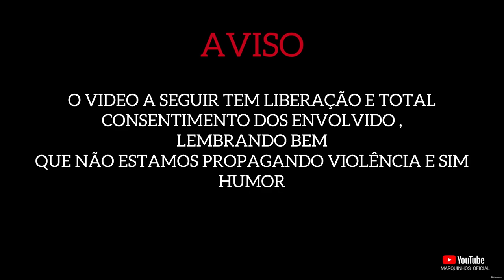PEGADINHA DO CORPO NO SACO,CARUARU-pe